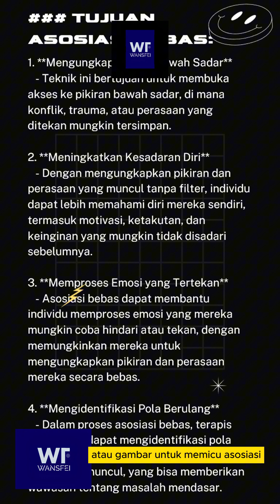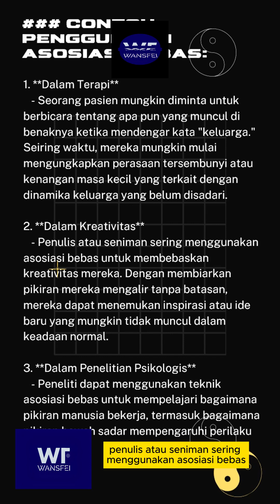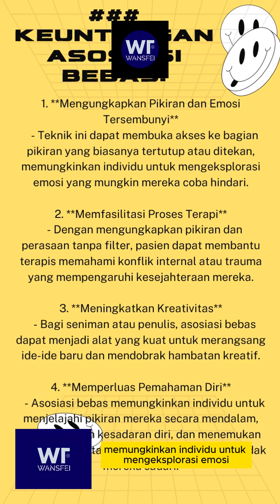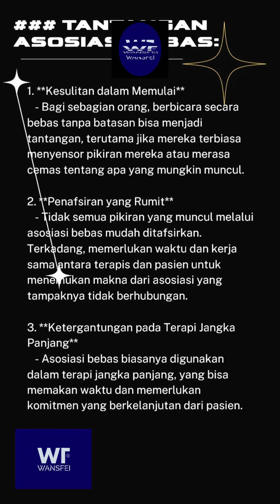ASOSIASI BEBAS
**Asosiasi Bebas** adalah teknik psikologis yang digunakan untuk mengeksplorasi pikiran bawah sadar seseorang. Konsep ini pertama kali diperkenalkan oleh Sigmund Freud dalam psikoanalisis, di mana pasien diajak untuk menyebutkan apa pun yang muncul di pikiran mereka tanpa sensor atau penilaian. Tujuan dari asosiasi bebas adalah untuk mengidentifikasi pola pikiran, emosi, dan ingatan yang tersembunyi atau tertekan, serta mendapatkan pemahaman yang lebih dalam tentang konflik batin seseorang.

### Tujuan Asosiasi Bebas:

1. **Mengungkap Pikiran Bawah Sadar**
   - Teknik ini bertujuan untuk membuka akses ke pikiran bawah sadar, di mana konflik, trauma, atau perasaan yang ditekan mungkin tersimpan.

2. **Meningkatkan Kesadaran Diri**
   - Dengan mengungkapkan pikiran dan perasaan yang muncul tanpa filter, individu dapat lebih memahami diri mereka sendiri, termasuk motivasi, ketakutan, dan keinginan yang mungkin tidak disadari sebelumnya.

3. **Memproses Emosi yang Tertekan**
   - Asosiasi bebas dapat membantu individu memproses emosi yang mereka mungkin coba hindari atau tekan, dengan memungkinkan mereka untuk mengungkapkan pikiran dan perasaan mereka secara bebas.

4. **Mengidentifikasi Pola Berulang**
   - Dalam proses asosiasi bebas, terapis atau analis dapat mengidentifikasi pola berulang dalam pikiran atau tema tertentu yang terus muncul, yang bisa memberikan wawasan tentang masalah mendasar.

### Keuntungan Asosiasi Bebas:

1. **Mengungkapkan Pikiran dan Emosi Tersembunyi**
   - Teknik ini dapat membuka akses ke bagian pikiran yang biasanya tertutup atau ditekan, memungkinkan individu untuk mengeksplorasi emosi yang mungkin mereka coba hindari.

2. **Memfasilitasi Proses Terapi**
   - Dengan mengungkapkan pikiran dan perasaan tanpa filter, pasien dapat membantu terapis memahami konflik internal atau trauma yang mempengaruhi kesejahteraan mereka.

3. **Meningkatkan Kreativitas**
   - Bagi seniman atau penulis, asosiasi bebas dapat menjadi alat yang kuat untuk merangsang ide-ide baru dan mendobrak hambatan kreatif.

4. **Memperluas Pemahaman Diri**
   - Asosiasi bebas memungkinkan individu untuk menjelajahi pikiran mereka secara mendalam, meningkatkan kesadaran diri, dan menemukan pola perilaku atau pemikiran yang mungkin tidak mereka sadari.

### Tantangan Asosiasi Bebas:

1. **Kesulitan dalam Memulai**
   - Bagi sebagian orang, berbicara secara bebas tanpa batasan bisa menjadi tantangan, terutama jika mereka terbiasa menyensor pikiran mereka atau merasa cemas tentang apa yang mungkin muncul.

2. **Penafsiran yang Rumit**
   - Tidak semua pikiran yang muncul melalui asosiasi bebas mudah ditafsirkan. Terkadang, memerlukan waktu dan kerja sama antara terapis dan pasien untuk menemukan makna dari asosiasi yang tampaknya tidak berhubungan.

3. **Ketergantungan pada Terapi Jangka Panjang**
   - Asosiasi bebas biasanya digunakan dalam terapi jangka panjang, yang bisa memakan waktu dan memerlukan komitmen yang berkelanjutan dari pasien.

### Kesimpulan

Asosiasi bebas adalah teknik penting dalam psikologi dan terapi, yang bertujuan untuk membuka akses ke pikiran bawah sadar dan membantu individu memahami dan memproses emosi serta konflik batin mereka. Meskipun memerlukan keterbukaan dan kesediaan untuk mengeksplorasi pikiran tanpa sensor, asosiasi bebas dapat menghasilkan wawasan mendalam dan membantu dalam proses penyembuhan emosional serta pertumbuhan pribadi.